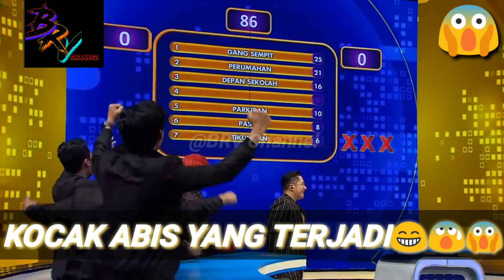INI BARU KOCAK. MASTER LIMBAT MEMBUAT IRFAN HAKIM NGAKAK ABIS. @Brvchannel.2231 😂😂😬😱